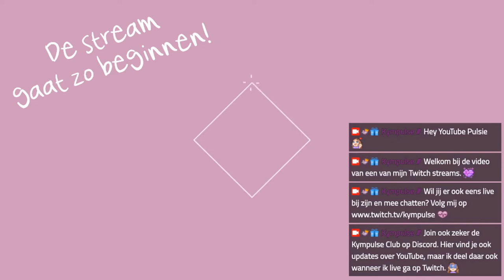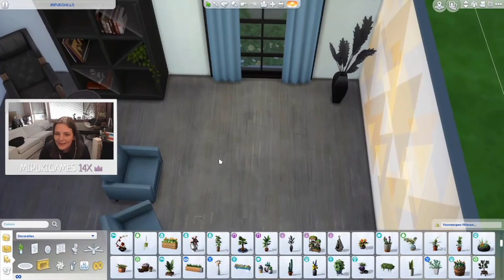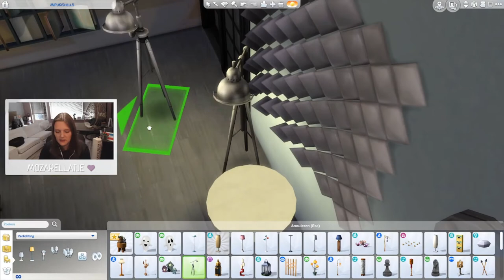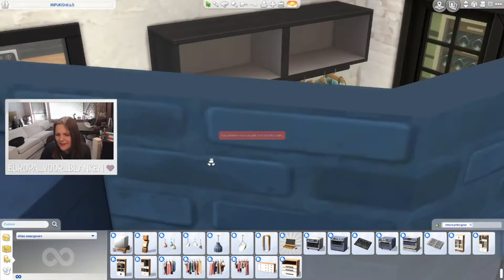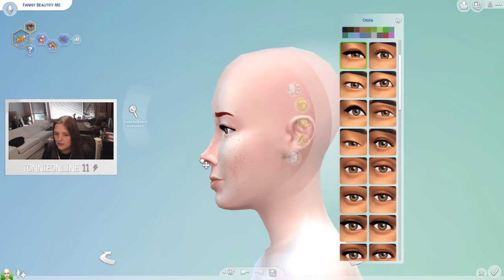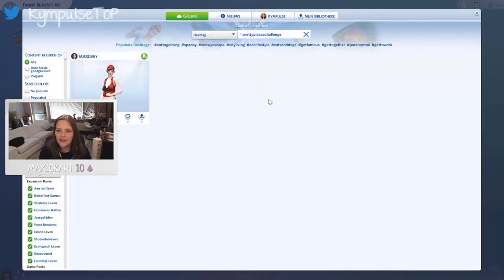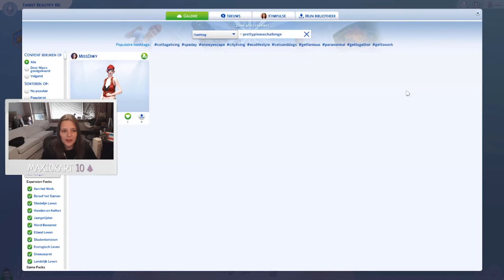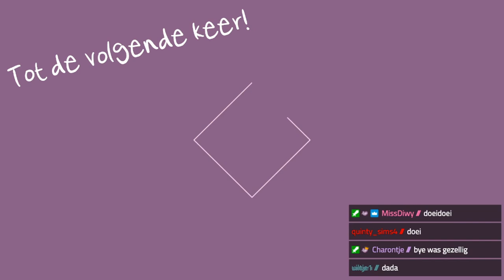Twee Sims Challenges! 😎 De Sims 4 ♦ Twitch Livestream ♡ 119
➛Deze stream was live op Twitch op 15 september 2021.

Hey Pulsies! In deze bouwstream deed ik twee challenges van andere simmers.

Eerst heb ik de shell challenge van MiPuKiGames afgemaakt. Een huis met een industriële look. Daarna zijn we Creëer een Sim ingedoken om de Pretty Please challenge van MissDiwy te doen.

Aan het begin van de stream heb ik een monoloog gehouden over mijn visie als wappie zijnde. Ik heb dit uit deze gemonteerde versie van de stream gehaald, maar het kan zijn dat er verderop in de stream naar wordt verwezen.